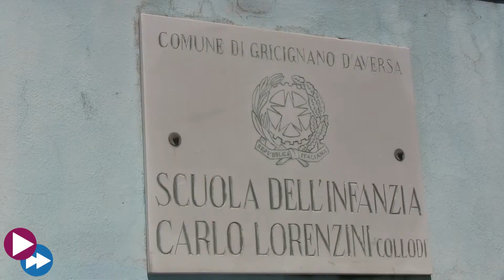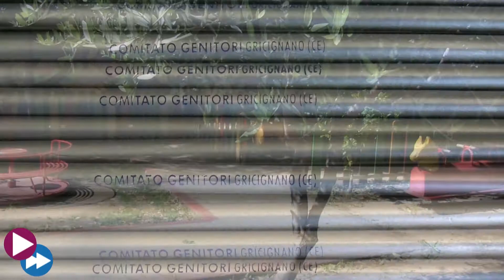Gricignano (CE) - "Comitato Genitori": una sicurezza per istituto d'infanzia "Carlo L. Collodi"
GRICIGNANO. Un comitato sempre presente per una scuola migliore. Ogni istituto scolastico che si rispetti deve puntare su un rapporto fatto di confronto continuo tra gli enti dirigenziali interni e le famiglie dei ragazzi. Questo lo sa bene dirigente scolastico della scuola d'infanzia "Carlo Lorenzini" e della scuola primaria "Filippo Santagata", Dott. Carmine Vozza, che ha visto sempre di buon occhio l'operato del "Comitato Genitori", tanto che vorrebbe estendere questa realtà anche al comprensivo "Giovanni Pascoli".

Un ente, quest'ultimo, sorto nel 2006 per l'impegno mostrato da Maria Paola Coppola , all'epoca collaboratrice del dirigente, e da Vozza in prima persona, mostratosi sempre a favore di iniziative socio-culturali. Un'associazione che attualmente fa capo a Luigi Barile e che è cresciuta nel tempo in numero di componenti ed attività, diventando una vera e propria "costola" della scuola, grazie, soprattutto, all'istituzione di uno sportello per raccogliere le voci dei genitori. Un fattore importantissimo è l'impegno pratico della famiglie, tangibile vista la raccolta fondi più volte effettuata. Fondi che  fanno parte di una cassa comune da utilizzare per le future iniziative.